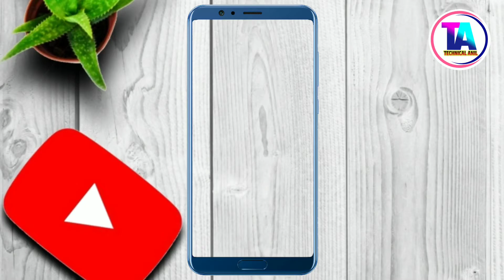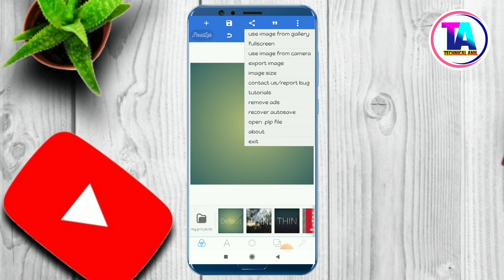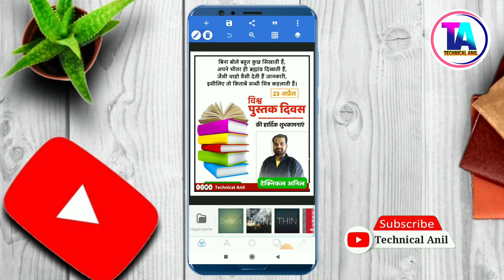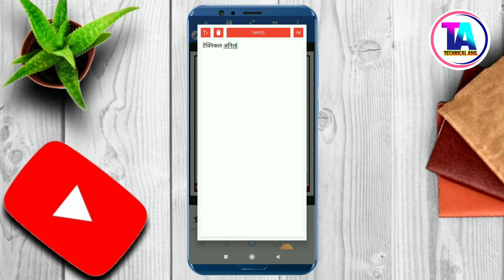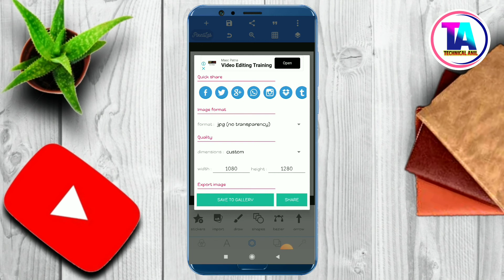Vishaw Pustak Divas Poster Banaye||Vishaw Pustak Divas Banner Editing||Vishaw Pustak Divas 2022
Vishwa pustak divas poster kaise banaye | Vishwa pustak divas banner editing | Vishwa pustak divas

Namaskar Dosto Humare YouTube Chainal Me Aap Sabhi Ka Swagat Hai Aaj Ke Is Video Mein Vishwa Pustak Divas Ka Poster Kaise Banaye Poster Banana Hai To Is Video Ko Pura Dekhiye Aur Video Achha Lage To Like Kijiye Chainal Par Pahli Bar Aaye Hai To Please Chainal Ko Jarur Subscribe Kar Lijiye.

Application Links

🎈 TELIGRAM–👉👉👉👉👉👉👉👉👉👉👉

All PNG Or Banner Ke Liye Teligram Join Kare
technical Anil